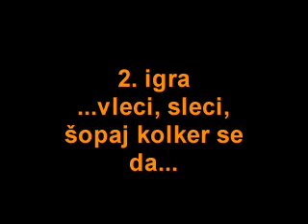Brucovanje FM 2004-05 - 2.wmv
Evoga, prvo zabelezeno brucovanje Fakultete za management UP iz leta 2004!
Takrat je bil zur res zur. Ni se gledalo kdo si in kolk mas pod palcem,...
Enostavno - preprost zur je edini recept za fajn brucovanje...
Seveda, "buđet" je temu tudi primeren bil...
Zadevica je predolga, da bi bila v enem kosu, zado je razdeljena na 6 delov,...
2.del